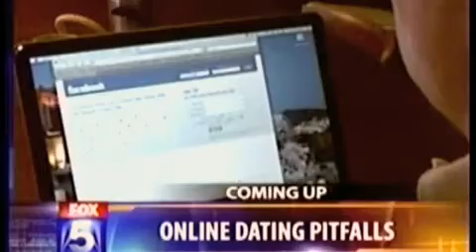AVOIDING THE PITFALLS OF ONLINE DATING!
Always use We Go Look, to investigate "Mr or Ms. Perfect" before you go on the date, or worse travel across country online to find out, he or she is not what they portrayed online. The old fashioned way is expensive, sometimes heartbreaking and can be very dangerous.